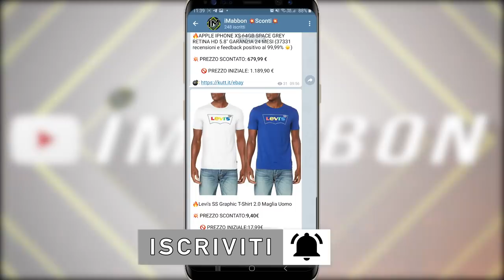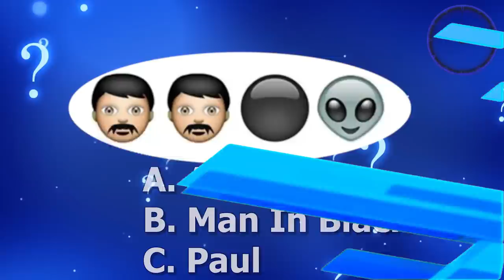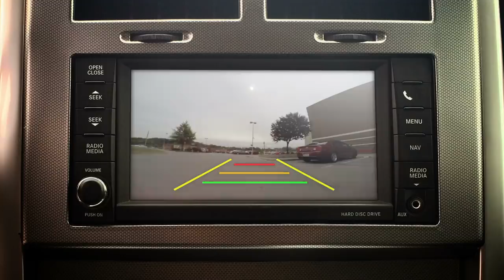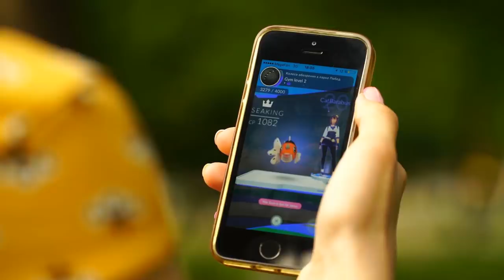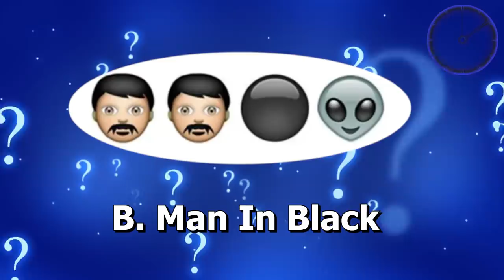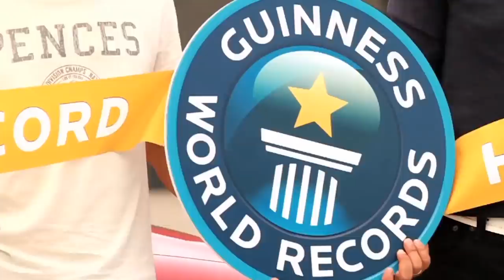Se non l'avessero filmato...(PT5)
✨ Ma ciao a tutti, ok lo ammetto questa serie è più bella di quanto mi immaginassi, per chi non avesse mai visto un video di questo tipo consiglio assolutamente di guardare i primi video del "se non l'avessero filmato nessuno ci avrebbe creduto" o se non ci avessero creduto nessuno lo avrebbe filmato o come volete...insomma qua parleremo di filmati trovati in rete che più di una volta vi faranno rimandare indietro il video per essere sicuri di aver visto ciò che avete visto...se volete saperne di più ricordatevi prima di fare un salto sul canale telegram ufficiale di sconti per entrare nel mondo del risparmio per chi come me a volte deve andare a pane e sottilette...e se siete seduti o sdraiati o seduraiati partiamo